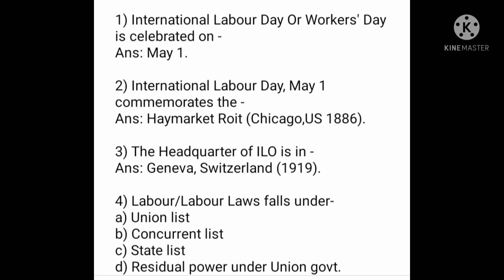International labour day, ILO, Labour Laws and Distribution of legislative power in India 🇮🇳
May 1,2022
1) International Labour Day Or Workers' Day is celebrated on -
Ans: May 1.

2) International Labour Day, May 1 commemorates the -
Ans: Haymarket Roit (Chicago,US 1886).

3) The Headquarter of ILO is in -
Ans: Geneva, Switzerland (1919).

4) Labour/Labour Laws falls under-
a) Union list
b) Concurrent list
c) State list
d) Residual power under Union govt.

Distribution of LegislativePower of India follows Canadian model.

LegislativePower of Indian Constitution comes under : 7th Schedule,
Article 245-254 .

LabourDay is associated with Marxist, Communist & Maoist- Labour's.

ChiefLabourCommissioner of India- Shri. Ajaya Kumar Samantaray.

Q1. Bijit Narayan is a son Of-
a) Malladhwaj
b) Shukladhwaj
c) Lakshmi Narayan
d) Raghudev Narayan
e) Parikshit Narayan.

Q2. Shankardev was died in -
a) Majuli
b) Coochbehar
c) Lakhimapur
d) Barpeta